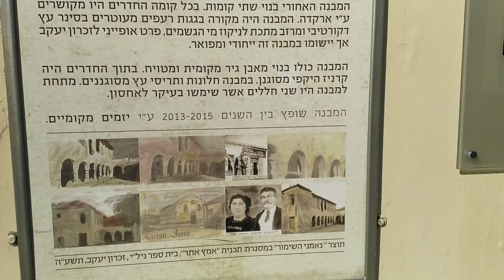חצר הרשקוביץ בזכרון יעקב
סיור חצרות בזכרון יעקב בעקבות משפחות מייסדות וחלוציות בזכרון יעקב..סיור מודרך לקבוצות אירגונים מקומות עבודה וימיי הולדת בזכרון יעקב